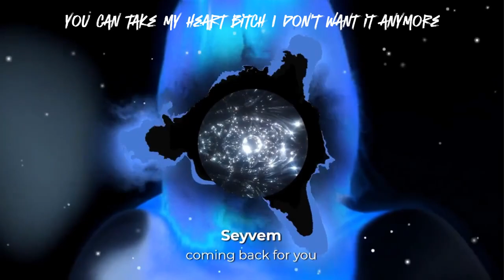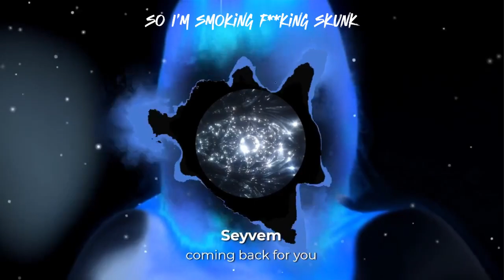Seyvem - Coming Back for You (Official Visualizer)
Lyrics -
(Verse 1)

I said I'm sorry about all the shit I did before
Misunderstood, sorry that I just wanted more
I'm a fucked up person hell yeah I know
Lowkey I thought she was a serpent on the low
I'm finding out I'm way worse than these hoes
Im sucking out the light into everyones glow
You can take my heart bitch I don't want it anymore
I don't think that I deserve to have a soul
The truth hurts I don't think this shit gon work
Kick me into the fucking dirt cause I don't think I deserve it
Now I'm praying to God so I don't deal with curses
This life shit make me nervous i'ma end up swerving

I just wanted real love
Don't think I could understand it
Like please give me a hand bitch
I don't think thats the plan yuh
I'm feeling apologetic but she don't think I mean i-
But back then i ain't have no manners
I couldn't find the answer
Last night was a damn blur
Driving, I was drunk yeah it's hell with no headlights
So I'm smoking fucking skunk
Thinking bout some old shit
How I could get my money up
Just tryna get my paper up
Lately I would show you love

(Show you love I'd show you love if i want it)
(Show love, Show you love I ain't want it)
(Id show you love if i want it)

welcome to seyvem, this type of music is built to give feeling. I hope you enjoy.
For those to connect, and to be inspired, the seyvem collective starts here.

Songs on spotify - Very soon

Iann Dior type beat 2024
Post Malone type beat 2024